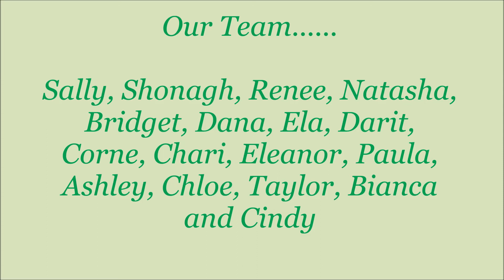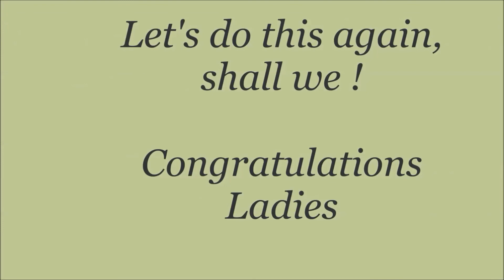DB Pirates Ladies 10's Rugby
Our first win.